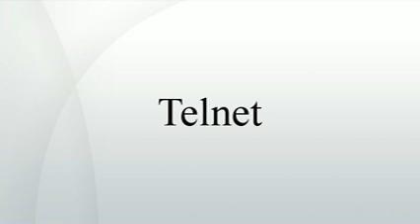Telnet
Telnet is a network protocol used on the Internet or local area networks to provide a bidirectional interactive text-oriented communication facility using a virtual terminal connection. User data is interspersed in-band with Telnet control information in an 8-bit byte oriented data connection over the Transmission Control Protocol .